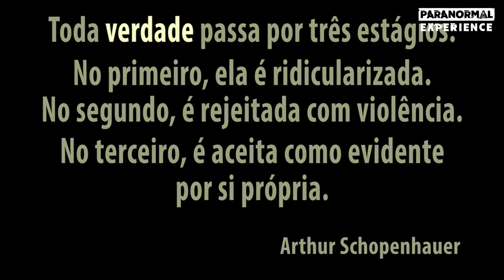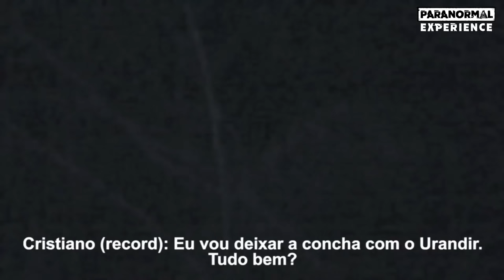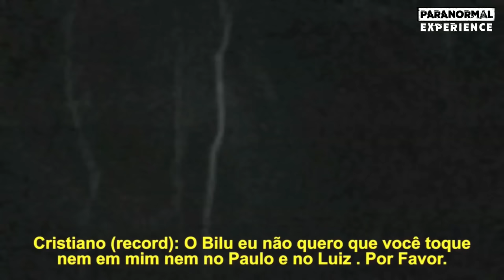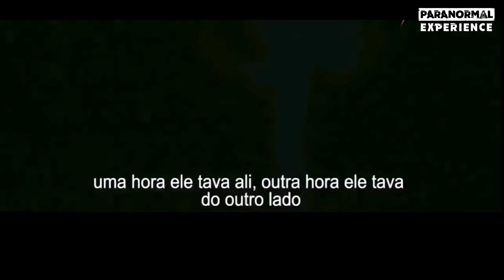PODCAST #25 • EXTRATERRESTRES NA TERRA, BILU E AS 49 RAÇAS 🎙 Paranormal Experience (Rafael Hungria)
Rafael Hungria é o convidado no Podcast Paranormal Experience, para uma conversa sobre Ufologia,  Agenda Alien e as 49 raças... e também sobre nosso amigo das estrelas BILU. Imperdível!

Esteja mais próximo a mim e tenha acesso a conteúdos exclusivos!

Entre em nosso grupo e converse com a nossa consultora oficial!

Colabore com meu trabalho por apenas 7,99 reais por mês

Faça a sua parte na propagação: curta, comente e compartilhe.
Ative as notificações clicando no sininho para ser avisado dos novos vídeos.